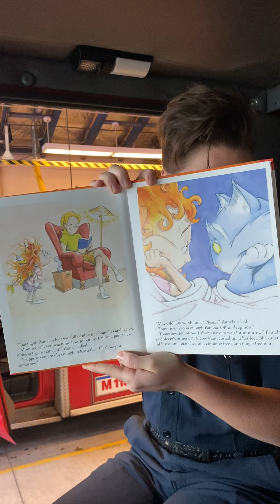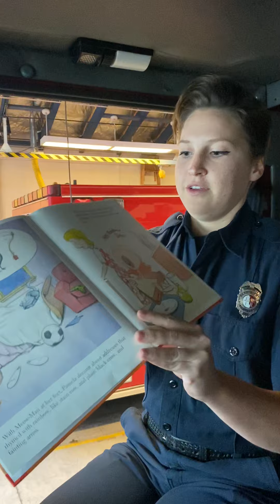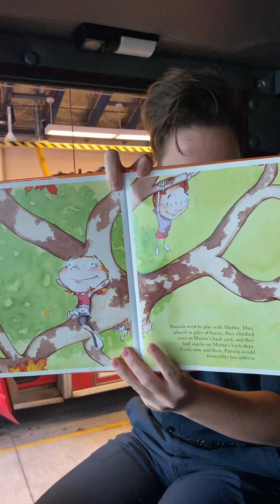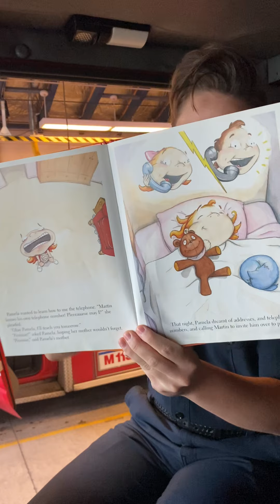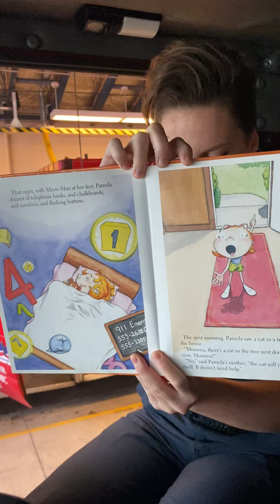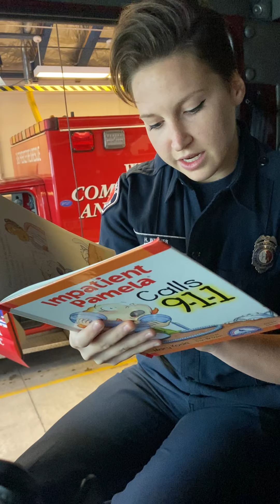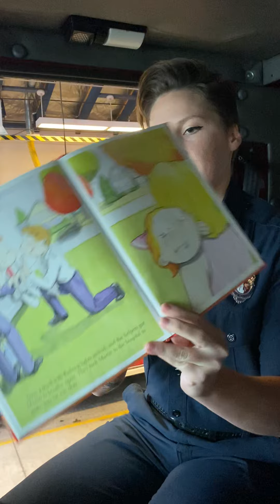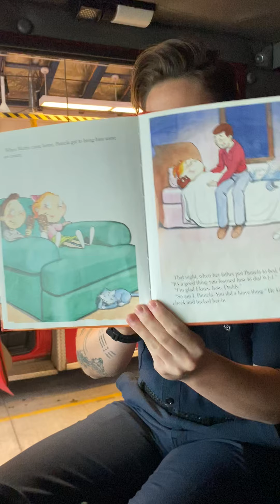STORY TIME with Firefighter Weaver 📚 📖 🚒